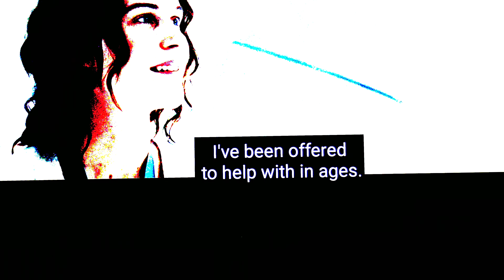Diary 7/1/18 Interesting/Interested?